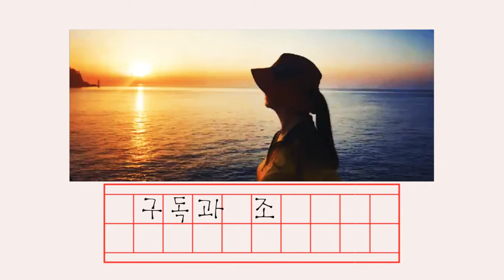[ 가지호박구이 ] 🍆🥒 볶음? 튀김? 이제 그만.. 담백하게 구워봐요^^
까꽁~~ :)
맹꽁입니다💕

안녕하세요🤗
무더운 계절 여름이 왔어요.

요즘 많이 나오는
가지랑 호박 어떻게 드시나요?

더이상 흔한 볶음은 이제그만^^

담백하게 구워서
재료 본연의 담백함
즐겨 보자구요👍

늘~~
감사해요

영상보시고 도움이 되셨다면